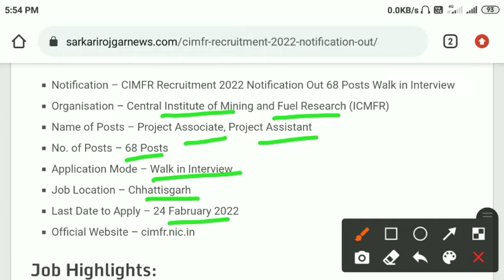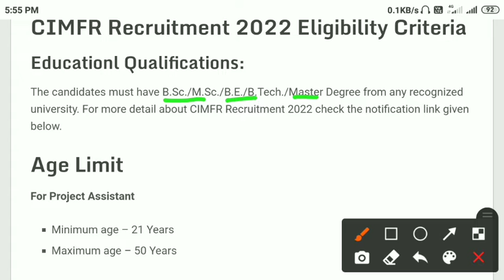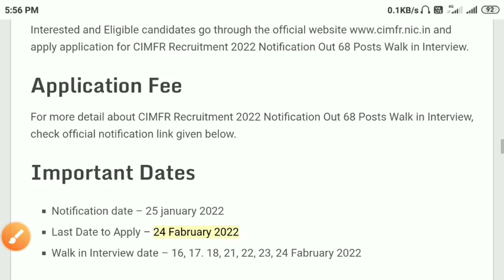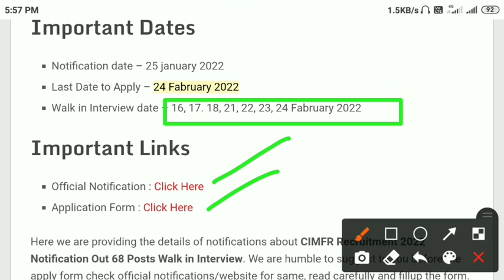ICMFR Recruitment 2022 for 68 Posts | Project Associate & Assistant | Walk in Interview | Latest Job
Central Institute of Mining and Fuel Research new bharti
Central Institute of Mining and Fuel Research new vacancy
Central Institute of Mining and Fuel Research recruitment
Central Institute of Mining and Fuel Research (ICMFR) 2022
Central Institute of Mining and Fuel Research 2022
SarkariRojgarNews
SarkariRojgarNews new vacancy
SarkariRojgarNews 2022
SarkariRojgarNews new update